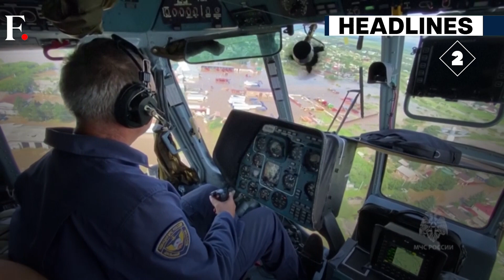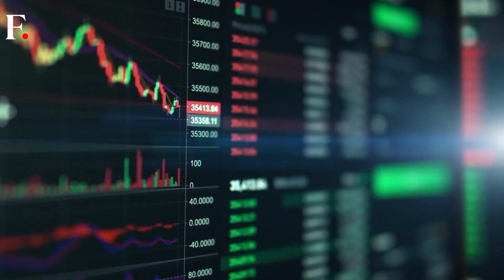Mass Evacuations in Russia Due to Flooding | Kylian Mbappe Reinstated Into PSG’s Main Squad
More than 2,000 people have been evacuated in Russia due to flooding caused by Typhoon Khanun.

The death toll from wildfires in the US state of Hawaii rose to 93.

French forward Kylian Mbappe was reinstated into PSG main squad.

Several thousand South Koreans took to the streets to protest Japan’s plan to discharge nuclear waste-water into the ocean.